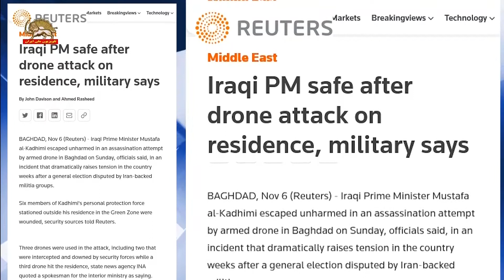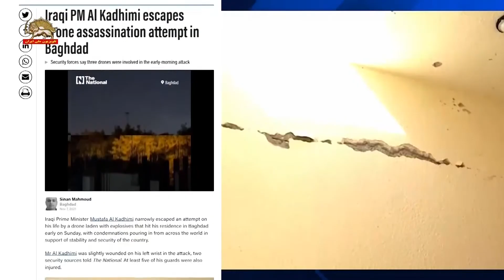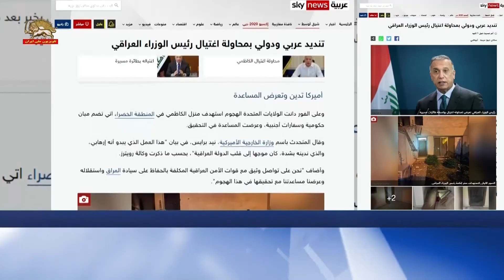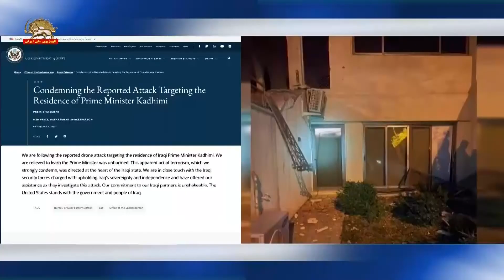نیروی تروریستی قدس با پهپادهای انفجاری محل اقامت کاظمی نخست‌وزیر عراق را مورد حمله قرار داد